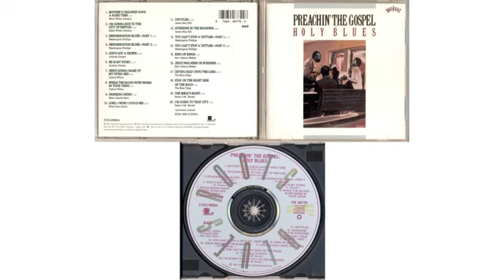Preachin' The Gospel 👉🏽 Holy Blues